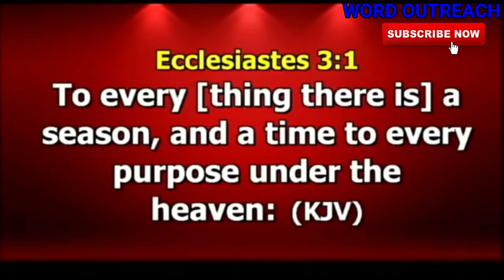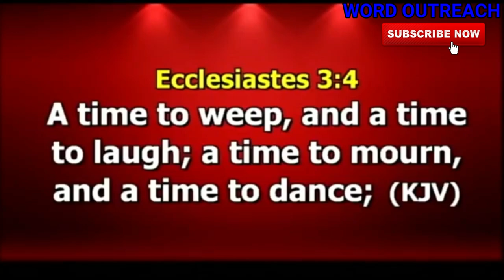MARCH 2019 DOUBLE PROPHETIC PRAYER by DR PAUL and Dr. BECKY ENENCHE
1) This video or audio has no negative impact on the original content
2) This video is for teaching purposes only
3) I only used bits and pieces of videos to help with the story where necessary.